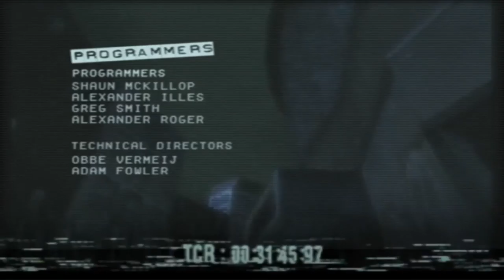Manhunt 1 #3 "Steam"ing Through Blood